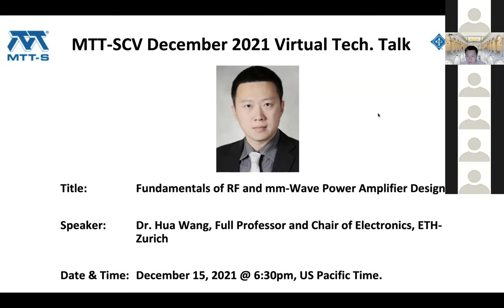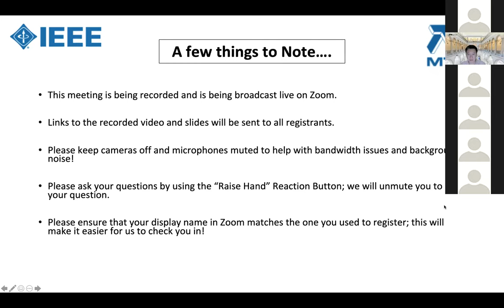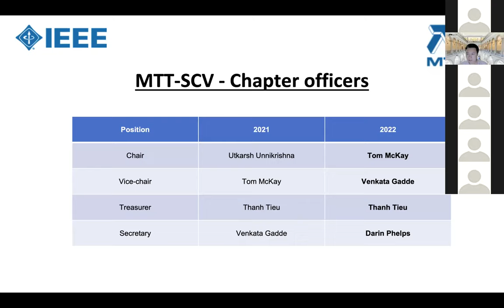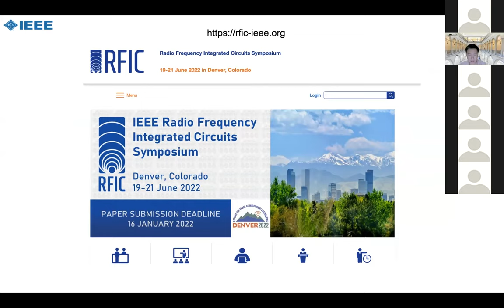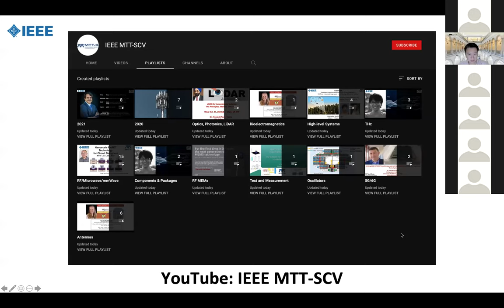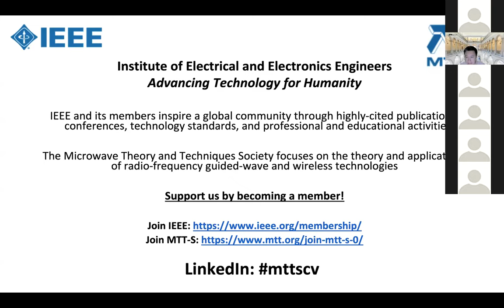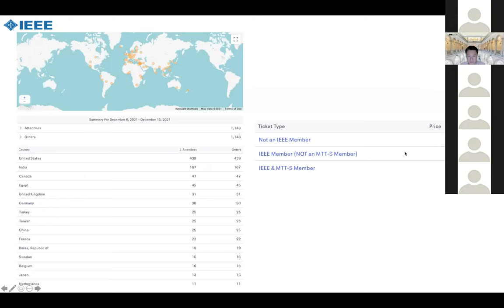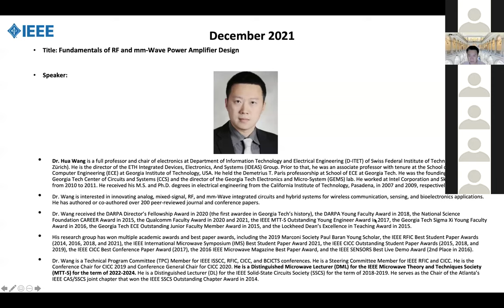Fundamentals of RF and mm-Wave Power Amplifier Design by Dr. Hua Wang